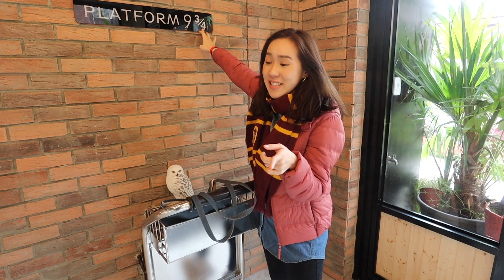【VLOG】久違的新髮型登場！跟Oprah相見歡大跳Just Dance💃I Live an Insight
△ 油肌雙重認證！不可不收的5款油肌愛用好物
△【乾肌vs油肌】口罩妝！不脫妝底妝和深邃眼神的秘密大公開！
△ 2019專櫃大賞！戰況超激烈，彩妝、保養品爭奪戰